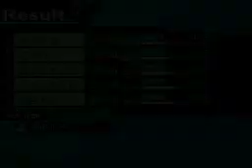Etrian Odyssey 2: Witch Doctor Force: Ancient Witchcraft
"Ancient Witchcraft: A skill that uses witchcraft to bestow full HP restoration and increased elemental resistance upon all allies."

Best new class IMO. Fighting, Healing, and a whole party auto-regen? Nice.